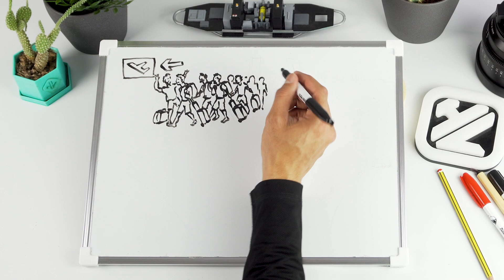🗺️ Nuestra Aventura en la Hyperloop Pod Competition II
En este nuevo episodio del DRAW MY LIFE os contaremos cómo fue la Hyperloop Pod Competition II, ¡y sobre nuestras aventuras allí en Los Ángeles!

Hyperloop UPV